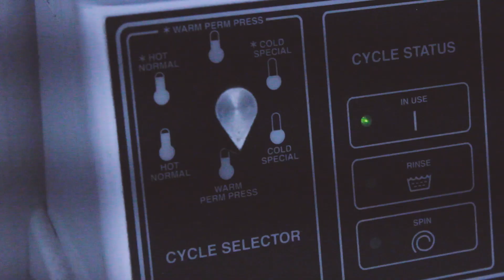laundry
coming soon
broken & wounded (ft. reprodestruxion) - thatheathen (Official Music Video) Teaser Trailer 2024

listen to broken & wounded here or any platform that you like

𝖇𝖊𝖎𝖓𝖌 𝖙𝖗𝖆𝖓𝖘 𝖆𝖓𝖉 𝖙𝖗𝖆𝖛𝖊𝖑𝖎𝖓𝖌...
𝖈𝖆𝖓 𝖇𝖊 𝖚𝖘 𝖇𝖆𝖙𝖙𝖑𝖎𝖓𝖌 𝖙𝖗𝖎𝖛𝖎𝖆𝖑 𝖙𝖍𝖎𝖓𝖌𝖘
𝖘𝖔 𝖇𝖊 𝖙𝖗𝖆𝖓𝖘 𝖆𝖓𝖉 𝖙𝖗𝖆𝖛𝖊𝖑
𝖗𝖊𝖏𝖊𝖈𝖙 𝖙𝖍𝖊 𝖇𝖆𝖓𝖆𝖑𝖎𝖙𝖞 𝖔𝖋 𝖙𝖗𝖆𝖉𝖎𝖙𝖎𝖔𝖓
𝖋𝖑𝖊𝖊 𝖆𝖇𝖚𝖘𝖊𝖗𝖘 𝖋𝖔𝖗𝖈𝖎𝖓𝖌 𝖈𝖔𝖓𝖉𝖎𝖙𝖎𝖔𝖓,
𝖋𝖑𝖊𝖊 𝖈𝖚𝖑𝖙𝖘 𝖙𝖍𝖆𝖙 𝖈𝖍𝖆𝖎𝖓 𝖞𝖔𝖚
𝖋𝖆𝖈𝖊 𝖞𝖔𝖚𝖗 𝖙𝖗𝖆𝖚𝖒𝖆,
𝖞𝖔𝖚𝖗 𝖌𝖚𝖎𝖑𝖙 𝖙𝖍𝖆𝖙 𝖈𝖚𝖗𝖘𝖊𝖉 𝖞𝖔𝖚
𝖇𝖊 𝖋𝖗𝖊𝖊 𝖆𝖓𝖉 𝖜𝖆𝖓𝖉𝖊𝖗
𝖈𝖔𝖔𝖐 𝖇𝖗𝖊𝖆𝖉 𝖆𝖓𝖉 𝖕𝖔𝖓𝖉𝖊𝖗
𝖎'𝖑𝖑 𝖓𝖊𝖛𝖊𝖗 𝖋𝖔𝖗𝖌𝖊𝖙
𝖜𝖍𝖔 𝖍𝖚𝖗𝖙 𝖒𝖊 𝖙𝖍𝖊 𝖒𝖔𝖘𝖙
𝕬𝖓𝖉 𝖈𝖔𝖓𝖙𝖎𝖓𝖚𝖊𝖘 𝖙𝖔 𝖍𝖚𝖗𝖙 𝖔𝖙𝖍𝖊𝖗𝖘
𝖎 𝖜𝖔𝖓'𝖙 𝖋𝖔𝖗𝖌𝖊𝖙 𝖙𝖍𝖊𝖎𝖗 𝖈𝖔𝖜𝖆𝖗𝖉𝖎𝖈𝖊
𝖆𝖋𝖙𝖊𝖗 𝖎 (𝖆 𝖒𝖎𝖘𝖘) 𝖘𝖕𝖔𝖐𝖊
𝖘𝖔𝖗𝖗𝖞 𝖇𝖚𝖙 𝖞𝖔𝖚𝖗 𝖍𝖆𝖗𝖊𝖒 𝖎𝖘 𝖆 𝖏𝖔𝖐𝖊
𝖘𝖔 𝖙𝖍𝖆𝖓𝖐 𝖞𝖔𝖚 𝖋𝖔𝖗 𝖗𝖊𝖒𝖔𝖛𝖎𝖓𝖌 𝖞𝖔𝖚𝖗 𝖒𝖆𝖘𝖐
𝖎'𝖒 𝖌𝖔𝖓𝖓𝖆 𝖘𝖙𝖔𝖕 𝖋𝖊𝖆𝖗𝖎𝖓𝖌 𝖑𝖎𝖋𝖊 𝖆𝖙 𝖑𝖆𝖘𝖙
𝖜𝖎𝖙𝖍𝖔𝖚𝖙 𝖋𝖊𝖆𝖗, 𝖙𝖍𝖊𝖓 𝖜𝖍𝖆𝖙 𝖆𝖗𝖊 𝖜𝖊?
𝖋𝖔𝖈𝖚𝖘𝖊𝖉 𝖘𝖔𝖚𝖑𝖑𝖊𝖘𝖘 𝖇𝖆𝖌𝖘 𝖔𝖋 𝖋𝖑𝖊𝖘𝖍
𝖘𝖔 𝖗𝖎𝖕𝖊... 𝖘𝖔 𝖈𝖗𝖆𝖘𝖘... 𝖘𝖔 𝖔𝖗𝖓𝖊𝖗𝖞...